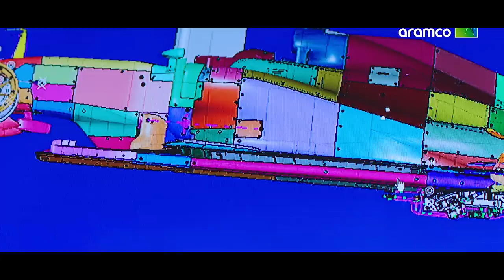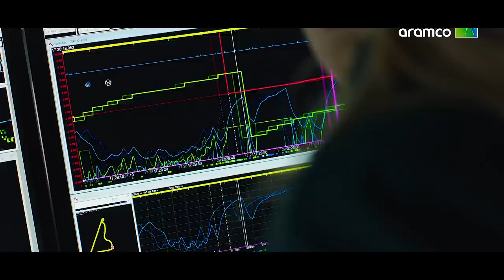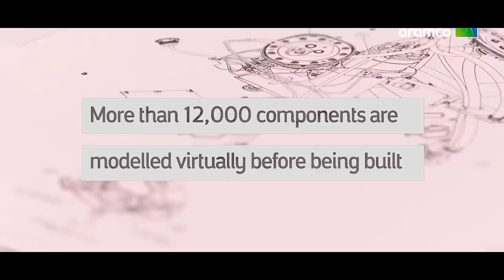HAMILTON NÃO GOSTOU DE VER DOMÍNIO DE VERSTAPPEN E COM O NÚMERO 1 / ASTON MARTIN COM NOVO CARRO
@scuderiamilani (Twitter)
YouTube.com/scuderiamilani

João 3:16